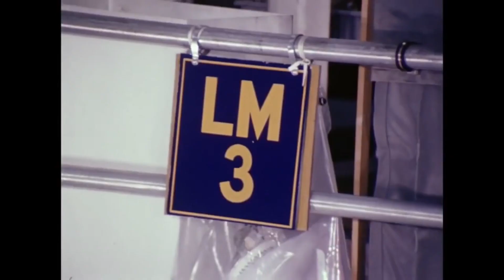Odyssey (Official Music Video)